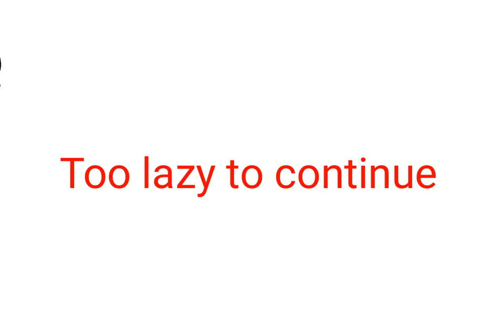among us animation part 2